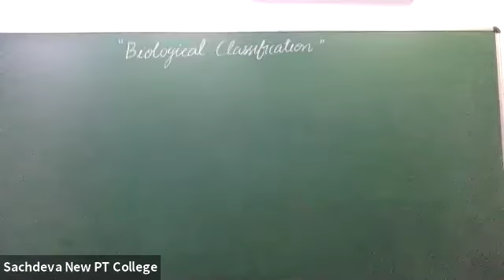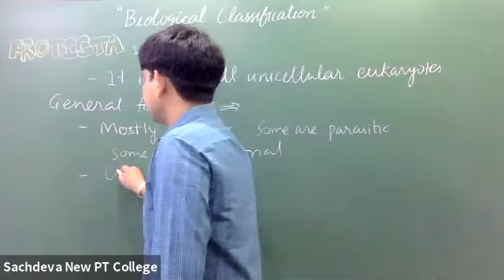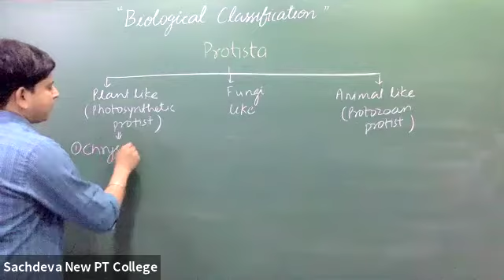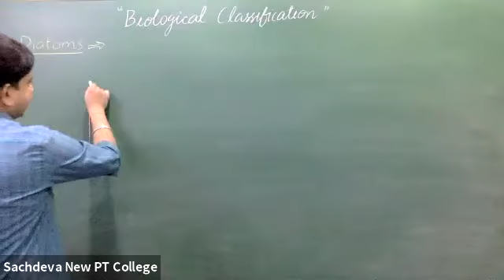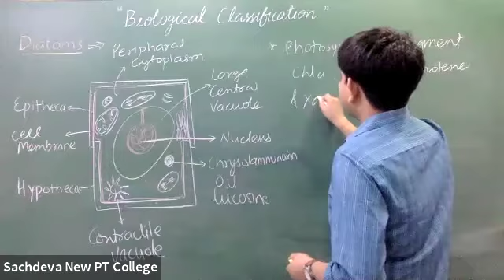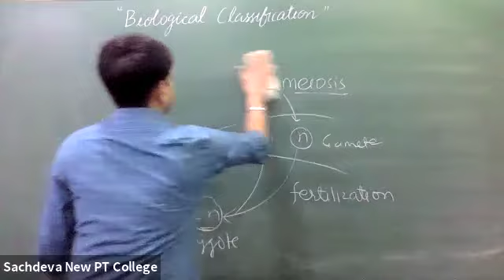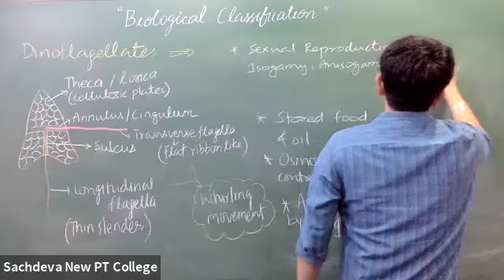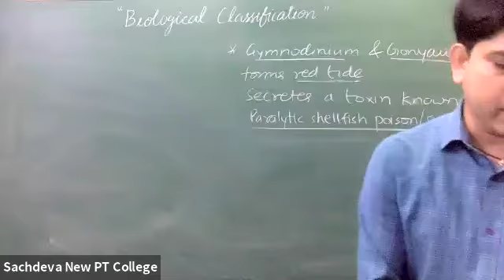Biology | Biological Classification-13